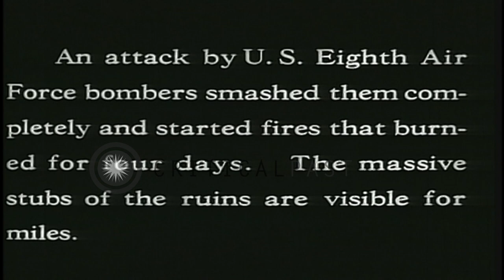Damaged runways, bomb craters, and wrecked hangars at Orly Airfield, bombed by th...HD Stock Footage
Damaged runways, bomb craters, and wrecked hangars at Orly Airfield, bombed by the US Eighth Air Force during World War II.

Results of air assaults by the British Royal and US Eighth Air Forces over areas around German-occupied Paris during Wolrd War II. The Orly Airfield near Paris attacked by the US Eighth Air Force bombers. Damaged runways and dispersed areas at the airfield. Bomb craters, 30 feet in diameter. Wrecked gigantic dirigible hangars and installations. Collapsed roofs and fire-twisted steel skeletons. Large erect structures. Allied soldiers amidst the ruins. Officers survey the damage. Location: Paris France. Date:  1945.

57,000+ broadcast-quality historic clips for immediate download.